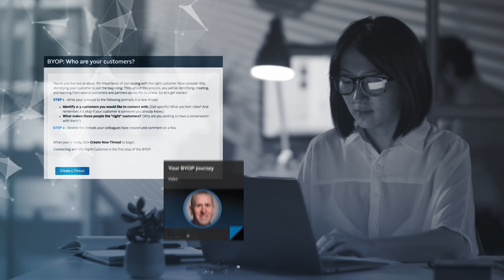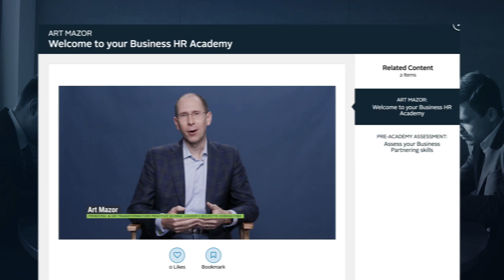Business HR Academy Powered by AdeptPro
Positioning HR to work at the intersection of business and strategy, the Business HR Academy provides a virtual and scalable solution that brings business and HR skills and practices, insights based on research, and industry-leading thought leadership to today’s CHROs and their teams.